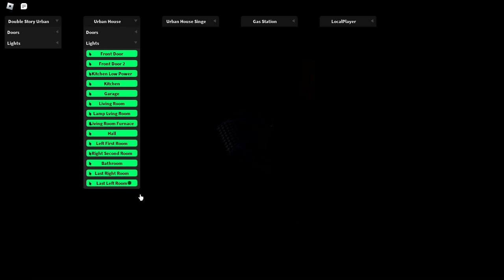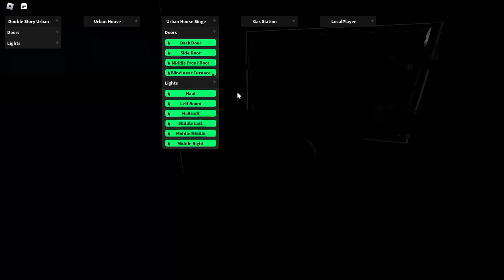[NEW] town BEST Script | Manipulate All Doors, All Lights, Troll People, etc. [LuaXe]